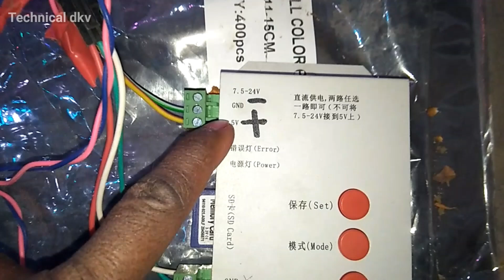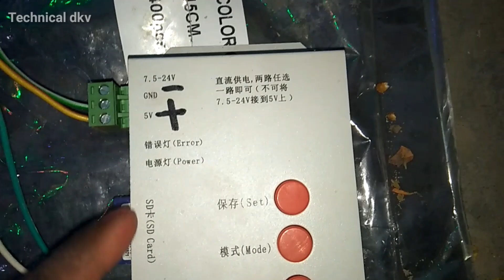Pixel led T1000S light controller wiring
dosto aaj mai aap logo le liye laya hu ek chota sha video jo key pixer led par hai smps ke sath T1000s  light controller ko setup kana aashan tarike se bataya gaya hai to aaiye dekhatey hai.